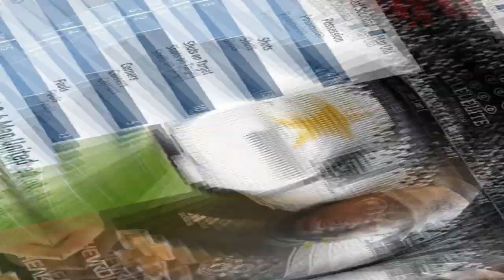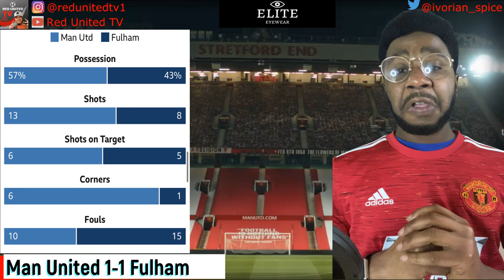Man United v Fulham | Points dropped again! | Match Reaction | Manchester United News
Match reaction of the Manchester United against Fulham at Old Trafford on 18.05.21 Premier League match.